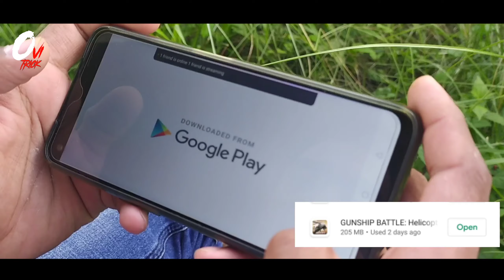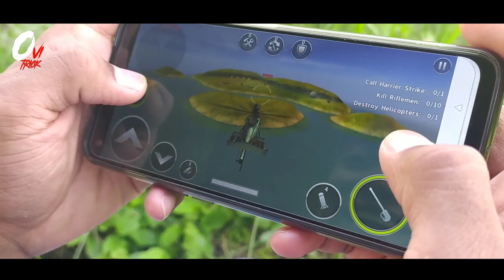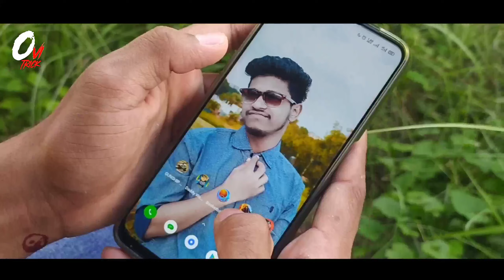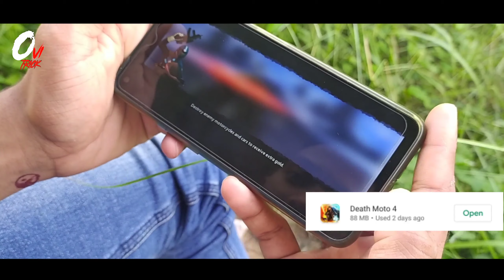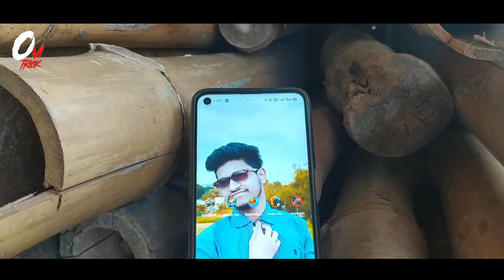Top 5 Games under 100MB April 2020 || Bangla || OviTrick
Background Music credit Tundra Beats
Top 5 game under 50 mb
Best android Game 2020